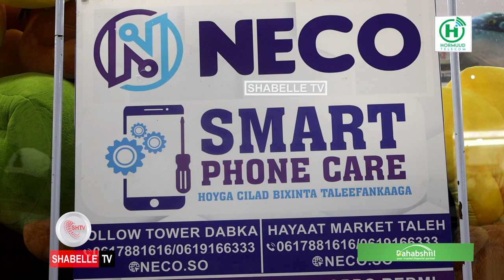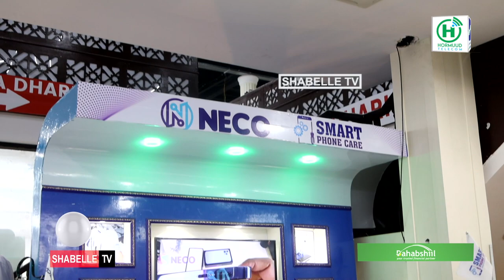Smart Phone Care oo hoos timaada shirkada Neco ahna xarun lagu cilad bixiyo taleefan................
Smart Phone Care oo hoos timaada shirkada Neco ahna xarun lagu cilad bixiyo taleefanada oo laga daah-furay Muqdisho.